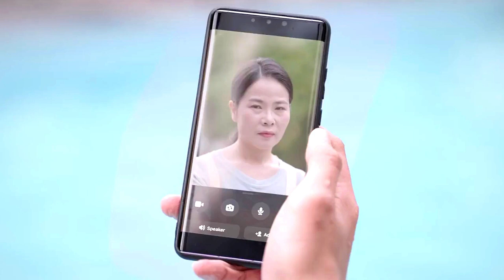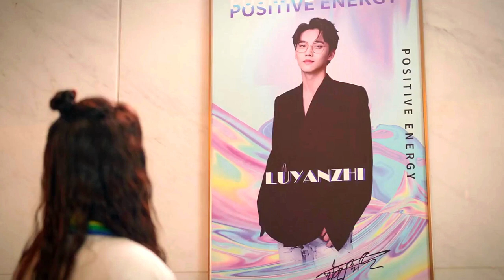😋ஆஹா...என்ன ஒரு சுகம் / காதலின் சுவை / 2023 / Episode 4 / Web series factory / Tamil Dubbed / Tamil